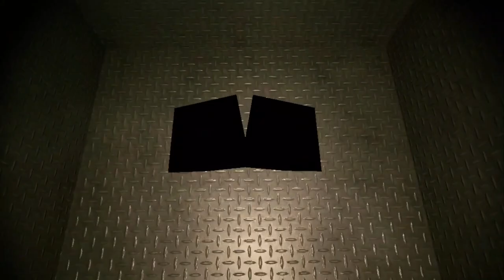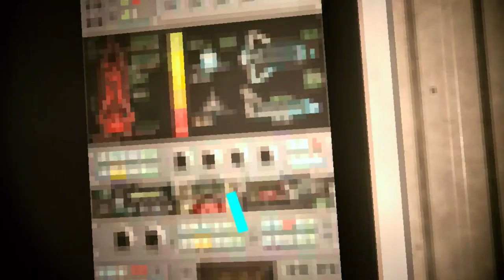I played the SCARIEST Gorilla Tag fan game.. Part 5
Hey there! Anyway, to not waste your time, the game is called, MANKY and don't forget to join my discord! (link in the about section) or join my Gorilla Tag clan discord! (also in my about section) and maybe even get some merch! (once more in my description) and one more thing, please do like and subscribe as it will help me grow as a creator and help achieve my dream! Also,